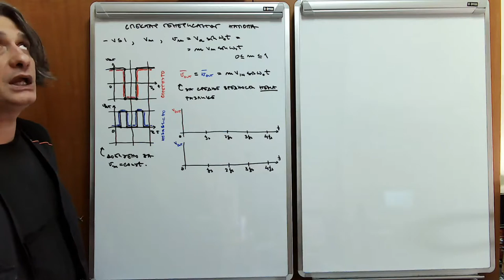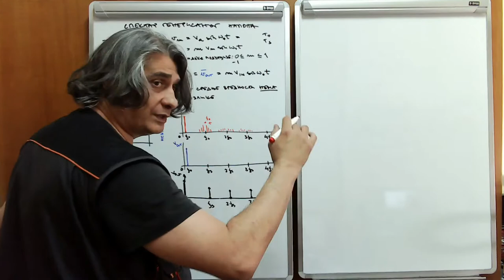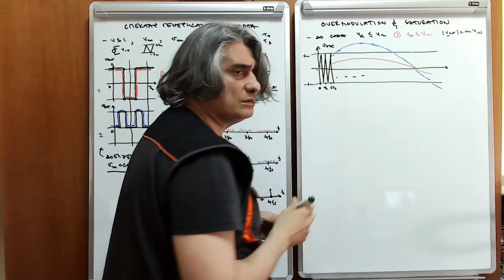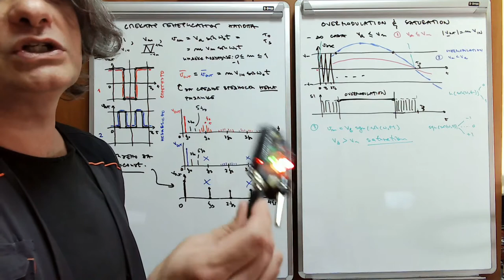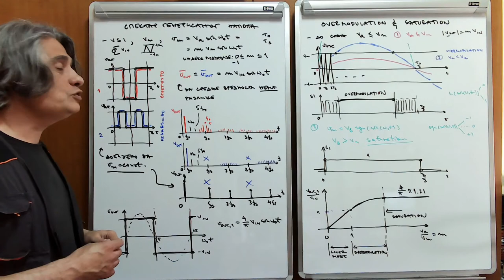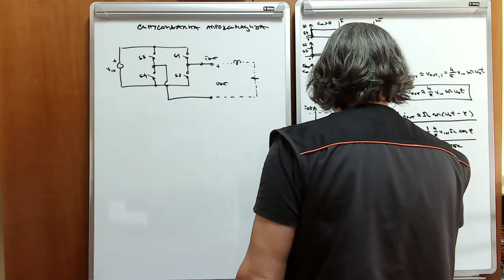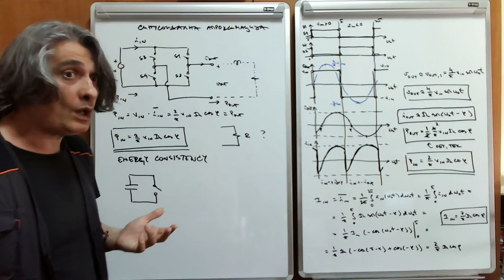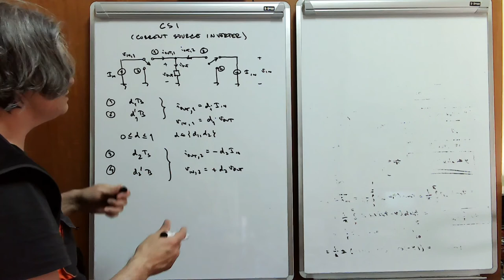EE w14 l2